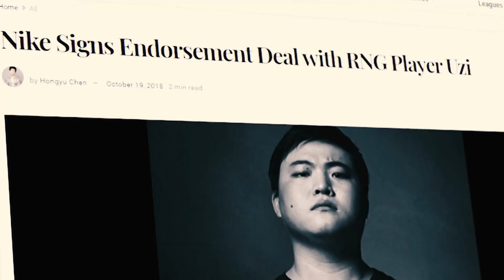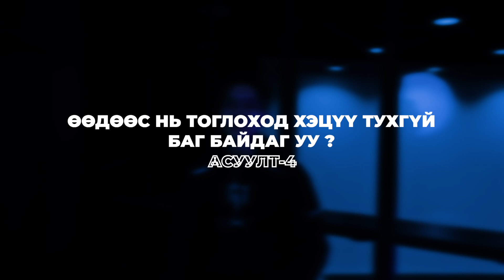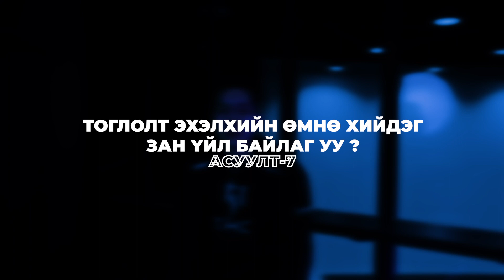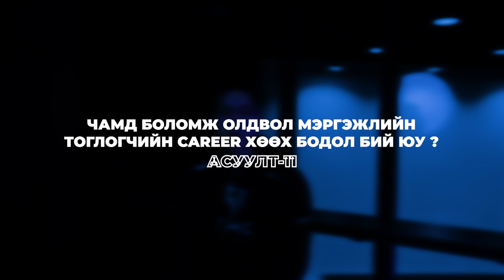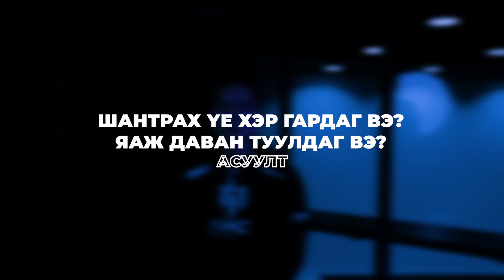IHC MANAGER SPARKO | EP-4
ESN - Хамгийн чанартай видео тоглоом, eSports-той холбоотой контент үйлдвэрлэгч, дамжуулагч, дотоодын болон гадаадын албан ёсны эрхтэй eSports тэмцээн зохион байгуулагч. ӨӨРӨӨР ҮЗ!